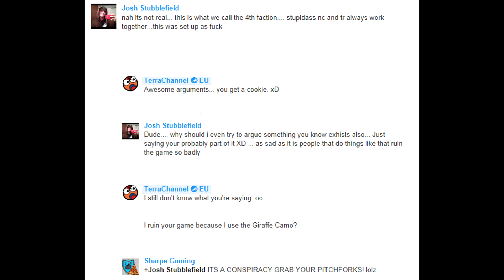How to get Ammo from NC (► in PlanetSide 2)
Live free in the Terran Conglomerate!

👇 Click "Show More" - SUPPORT THE COMMUNITY! ▼

This video will show you:

How to be sneaky!
How to use implants.
How to troll VS
How to speak Ammo in PlanetSide 2
How to use turrets

...or not.

🌏 ══ Help our community! Be a Auraxian! ══ 🌏
♥ G2A: Buy games and earn money!

(c)redits :
♫♫♫ Music ♫♫♫

➜ composed by Jeff Broadbent & Don Ferrone
PlanetSide 1 & PlanetSide 2 music - Click here to find them!

➜ "SundaysChild"
➜ created by Jason Shaw.

This is a Planetside 2 video.